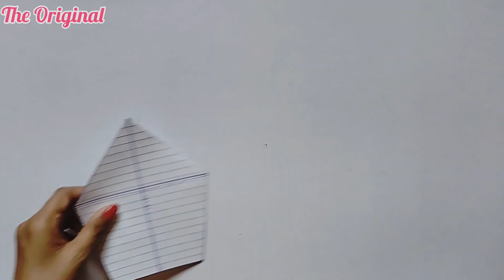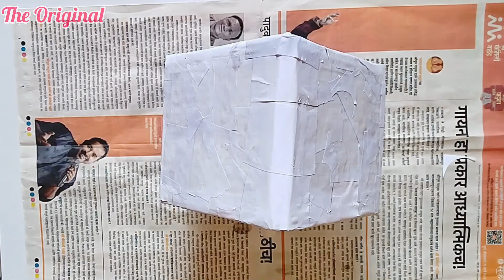Bird house | Homemade bird house | Bird house making at home | Market जैसा Bird house घर पर बनाएं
In this video we will see how to make bird house.

Coconut husk bird nest | Bird house making at home | DIY Birds Nest Making idea | Best out of waste